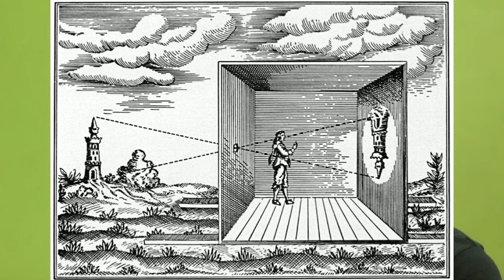history of camera | what is camera Obscura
NIKON USER GUIDE ALL VIDEO

camera history
our first camera
camera Obscura